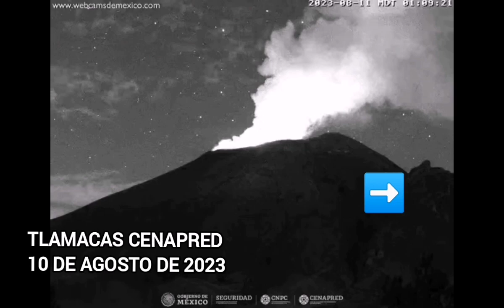OVNI INTERMITENTE TLAMACAS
DOS LUCES INTERMITENTES PUEDEN VERSE A UN COSTADO DEL POPOCATEPETL